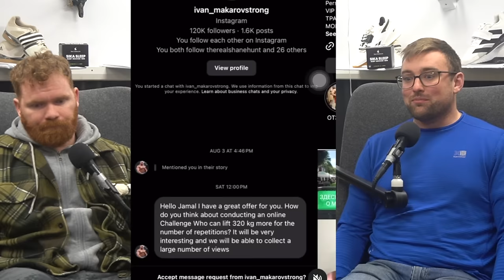Ilya Vs Moradi - Heaviest Female Squat EVER - 315lb 100m SPRINT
00:00 Ilya 247kg C&J Attempt!
03:10 Moradi 200/243
08:40 Okullov 180kg Snatch + Hang Snatch
14:30 Kate Vibert 125kg Power Clean
16:44 Ilya's 242kg New Angle
18:06 Frontrack Kid
20:00 Elisa Peterson 130kg x 10
23:44 Toshiki is BACK!
25:32 Oleg Chen 172kg Jerk
26:32 230kg Pullup
28:10 Krista Tervo 180kg Squat
31:00 Tylerscott 230kg Push Press
33:59 Kurt Jensen 225kgx4 Bench
38:15 Zach Landa 180kg Power Clean
39:12 Heaviest 100m ever?
41:43 Jamal vs Makarov Deadlift
44:47 301kg heaviest female squat ever!
47:28 780lb at 18yo Deadlift
50:27 455kg Squat